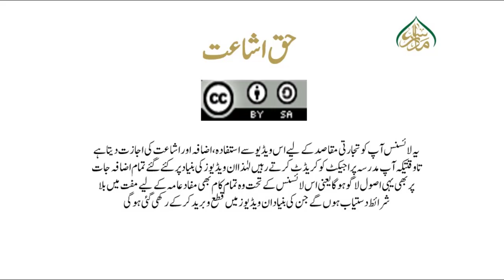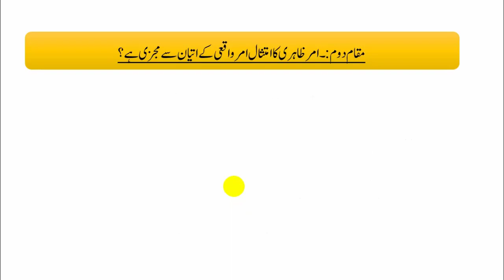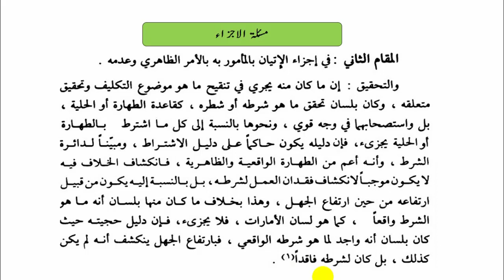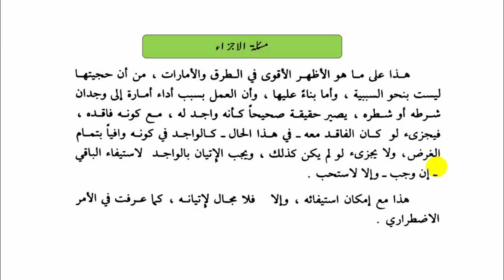کفایۃ الاصول،سبق:98امر ظاہری کے امتثال کا امر واقعی سے مجزی ہونے کا حکم(1